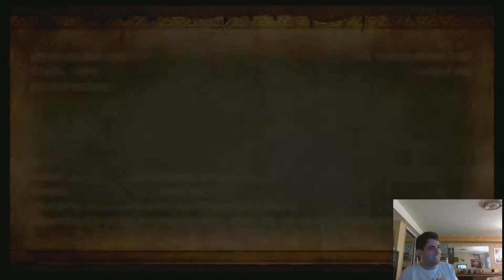Vochelli Plays: Hyrule Warriors--Adventure Mode Part 9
I finally get into the spandex of Ghirahim and take on the Lord of Darkness himself as the second dungeon boss. After fighting through another annoying battle, Ganondorf proved no match for my personal space-violation powers and my tongue action.

Hyrule Warriors and its music were made by Nintendo, Koei-Tecmo, Omega Force, and Team Ninja.